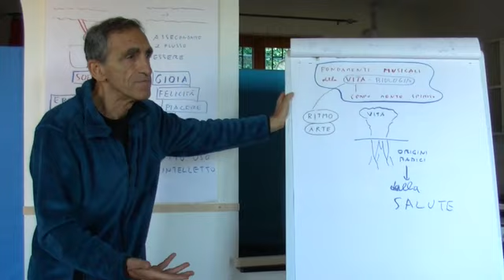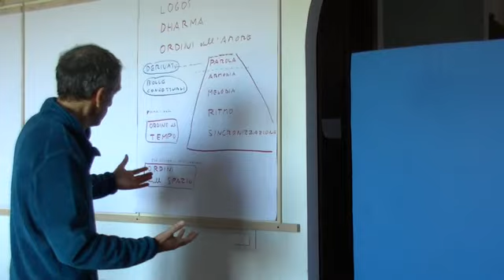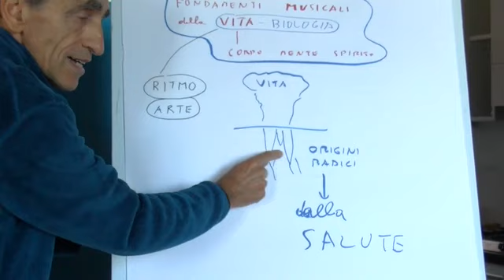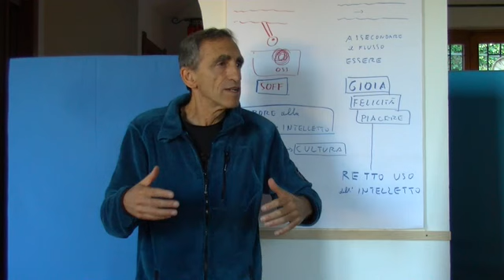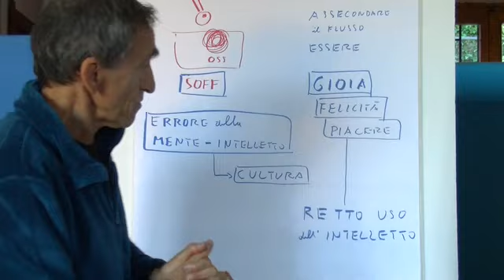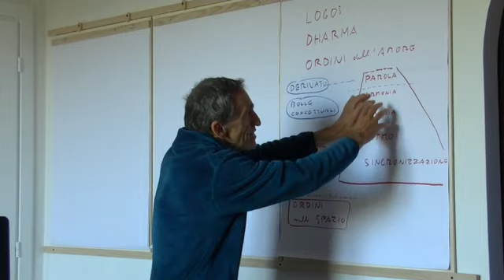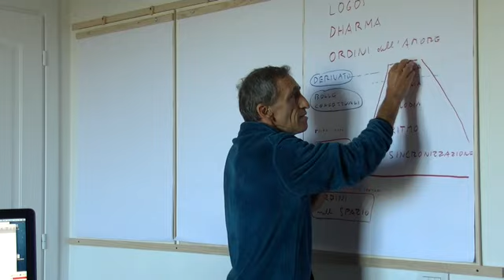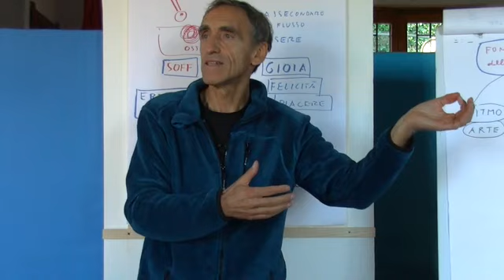Ordini della Musica_Presentazione seminario DIALOGO SONORO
ricerca_... Sito web dell’associazione Aleph Umanistica Biodinamica di Mauro Scardovelli
PRESENTAZIONE SEMINARIO ALEPH "DIALOGO SONORO"
Cari amici eccovi una appassionata presentazione del nostro prossimo seminario, aperto a tutti: Dialogo Sonoro, un metodo musicoterapeutico da me ideato molti anni fa ed ora rinnovato nella sua essenza.